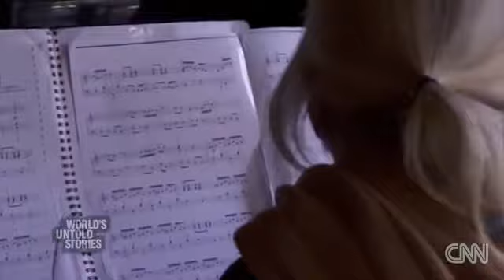치매마을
★치매이야기(고령사회) 밴드로 초대합니다.